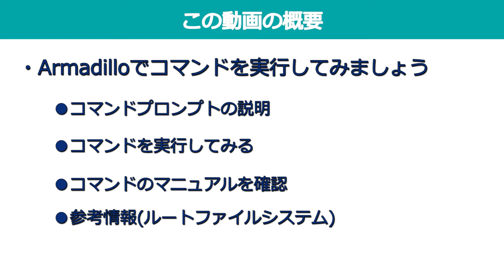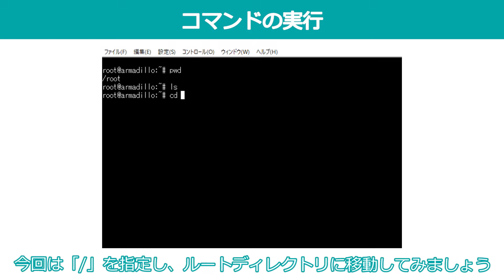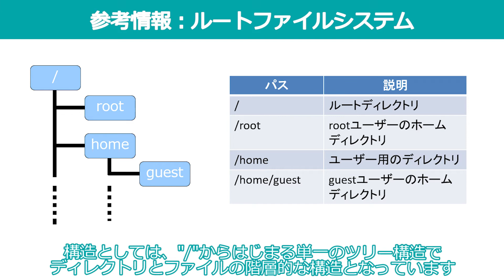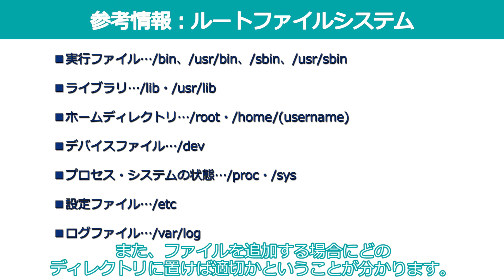[Armadillo-IoT A6開発基礎セミナー]第3章(2)：Armadilloでコマンド実行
Armadilloでよく使用するコマンドを例に、実際にコマンドを実行してみましょう。

[目次]
■0:09 この動画の概要
■0:28 コマンドプロンプトの説明
■0:48 コマンドの実行
■2:12 コマンドのマニュアル
■2:40 参考情報(ルートファイルシステム)

◆Armadillo-IoT A6開発基礎セミナー資料と動画